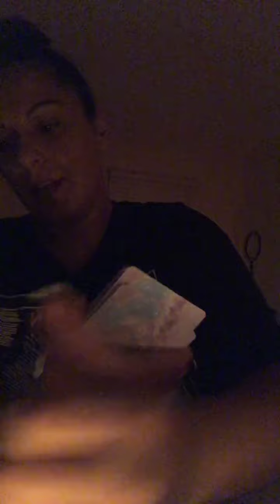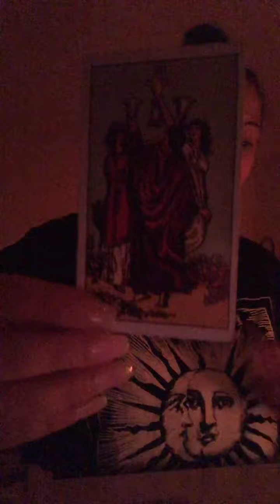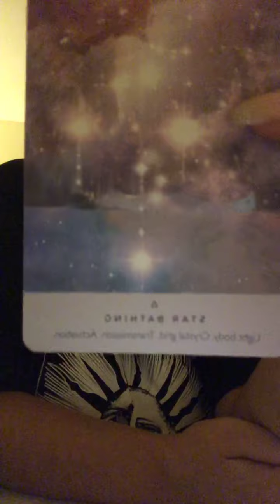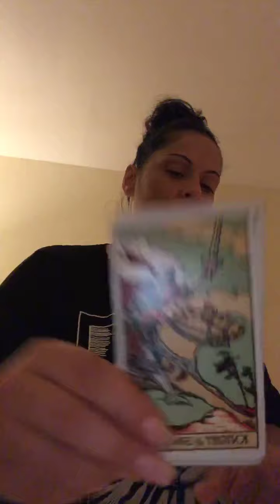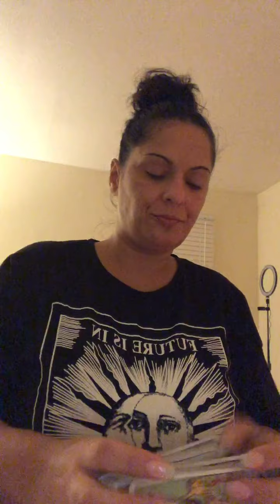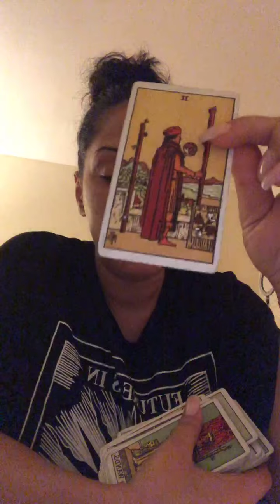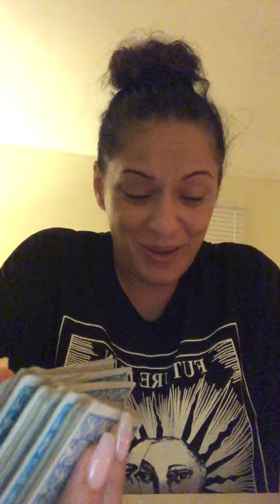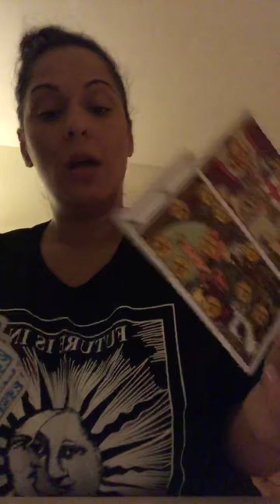leo aries Sagittarius cancer scorpio pisces